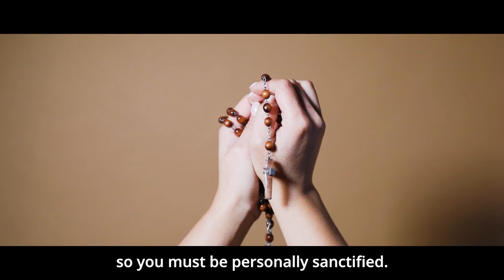What is the Legion of Mary